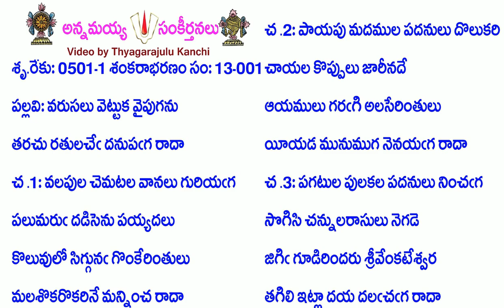Book13-Song1-5293-వరుసలు వెట్టుక వైపుగను-varusalu veṭṭuka vaipuganu